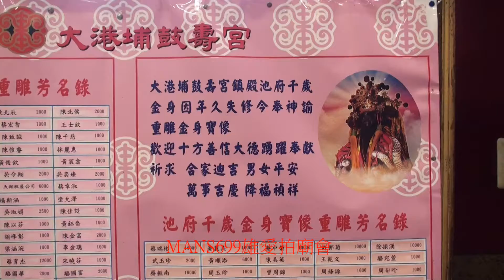2019 12 13高雄鼓壽宮拍攝~鎮殿池府千歲重雕金身公告